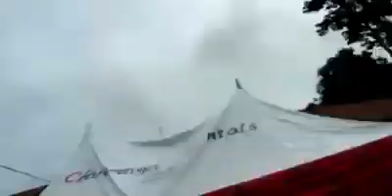Obomkpa culture festival.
Obomkpa cultural festival is an annual festival celebrated by the good people of Obomkpa, showcasing her rich cultural heritage and the Enuani People at large.